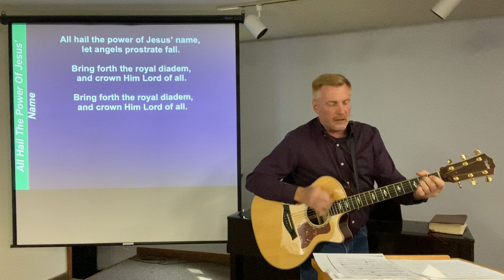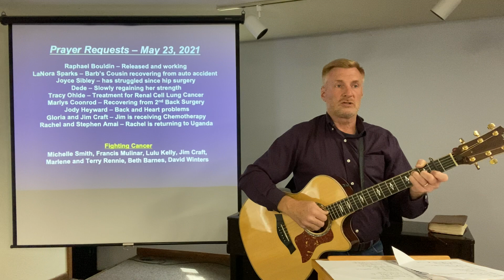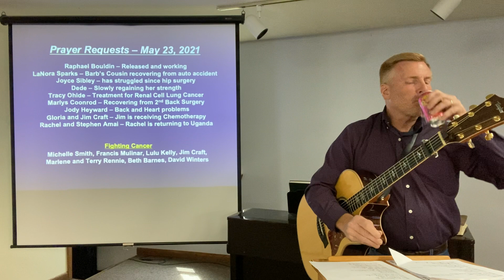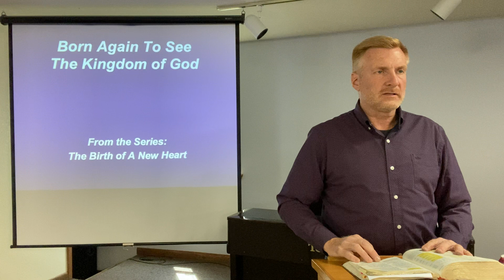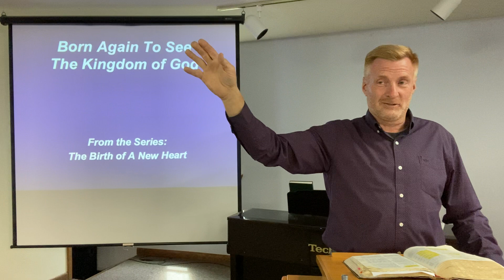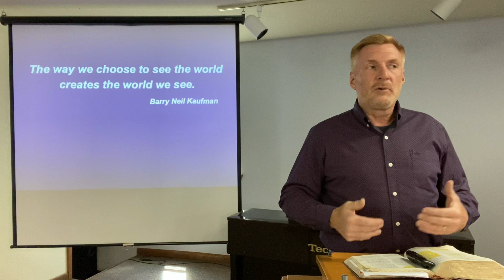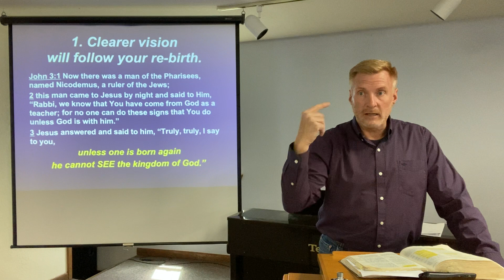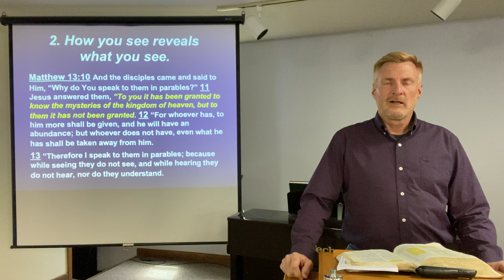May 23, 2021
Summit Community Church in Bend, Oregon
Worship Service on 5/23/2021
Message: Born Again to See the Kingdom of God
Series: The Birth Of A New Heart